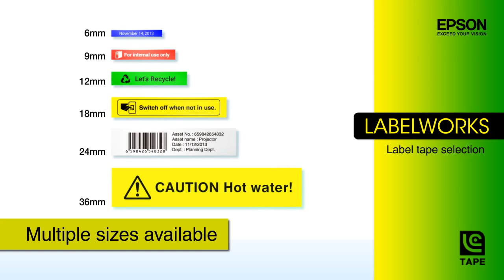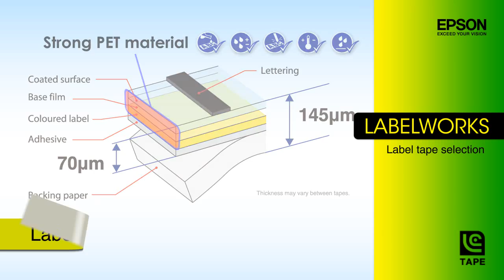เอปสัน ปริ้นเตอร์ Epson LabelWorks Wide Variety of Tapes